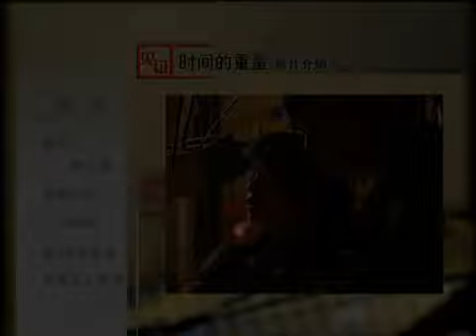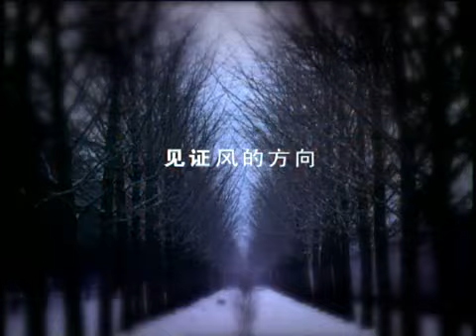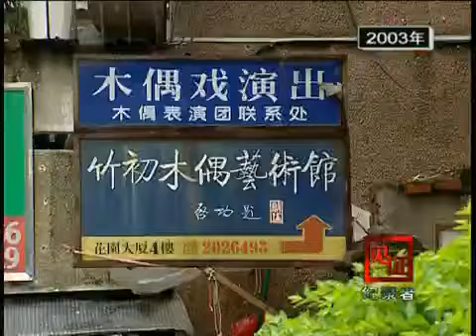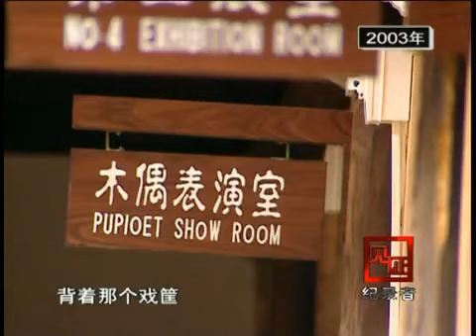【中国纪事 China Story】中国民间生存实录：戏班 Troupe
Subtitle: Chinese
Director/Production: CCTV
Production Year: 2010
Intro：
In 1996, the 52-year-old Wei Dangxiang contracted the village‘s puppet troupe on the verge of dissolution, at the same time, the old foreman of the puppet troupe ran a Western Band, compared to the Western Band's prosperity, the puppet troupe is very embarrassed. Seven years ago, people were worried about Wei Dangxiang and his puppet troupe, but now the people and things on camera have changed dramatically. What has happened to their lives? Will Wei Dangxiang's puppet show survive?
1996年，52岁的魏敢相承包了村里濒临解散的木偶戏班，与此同时，木偶戏班的老领班却办起了西乐队，相比西乐队的红火，木偶戏班就显得很窘迫，七年前，人们就对魏敢相和他的木偶戏班感到担忧，而如今镜头里的人和事情却发生了戏剧性的变化。他们的生活到底发生了什么？魏敢相的木偶戏还能够生存下来吗？